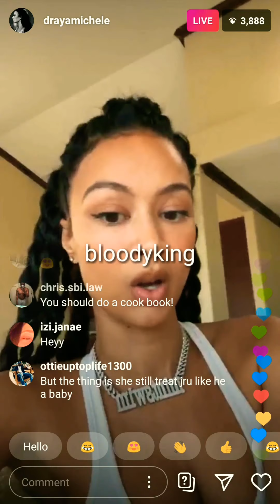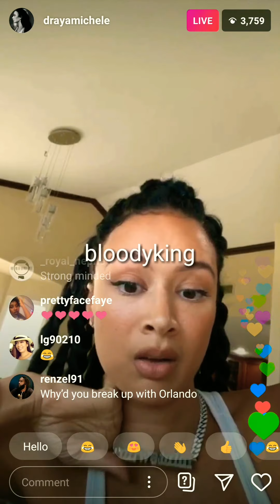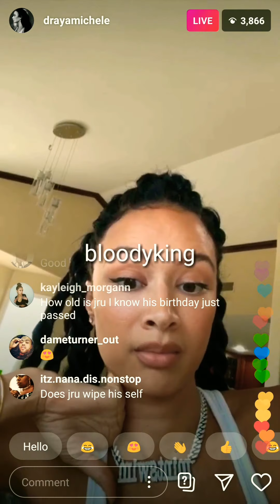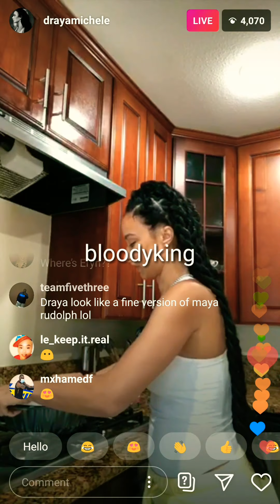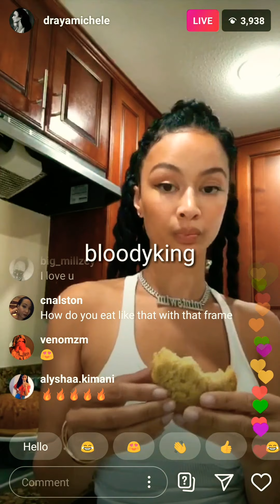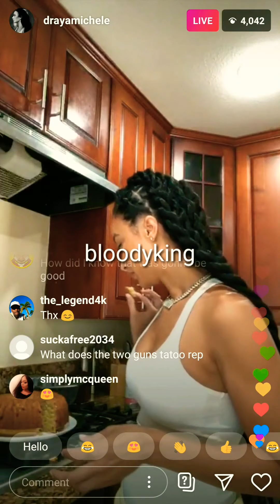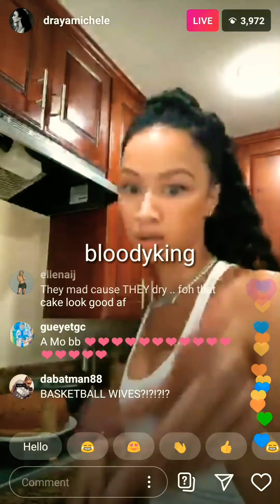Basketball wives @drayamichele on live IG show us her cooking skills by making banana 🍞